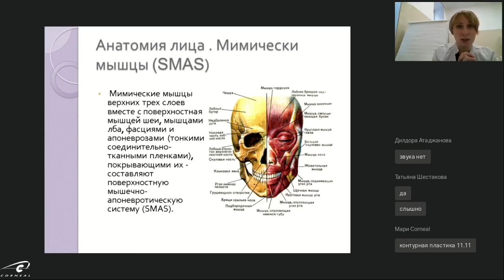Возрастные изменения костей черепа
Какие основные кости черепа претерпевают возрастные изменения? На этот вопрос отвечает Головкина Юлия Владимировна, эксперт Corneal, врач-косметолог, дерматовенеролог, физиотерапевт, трихолог.